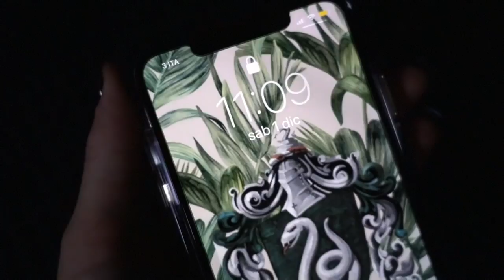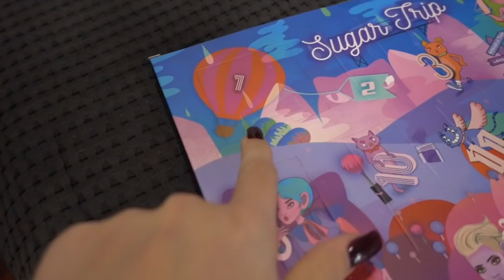MIA MADRE VUOLE DENUNCIARMI! | #1 VlogMas 1.12.18